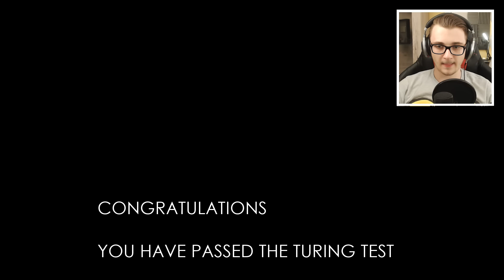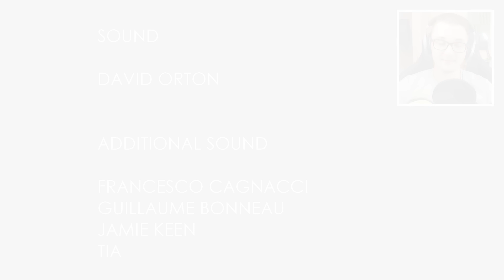COMPLETING THE TURING TEST! :: The Turing Test Game Ending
The Turing Test Game, Adventure, Space Puzzle Game. Taking On The Turing Test Ending PC Gameplay. The Turing Test Completing The Turing Test!